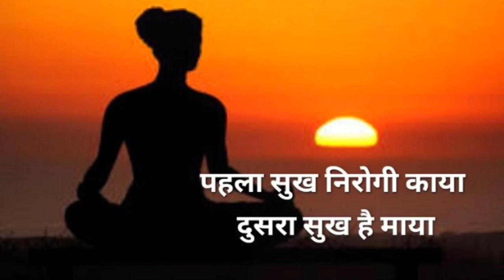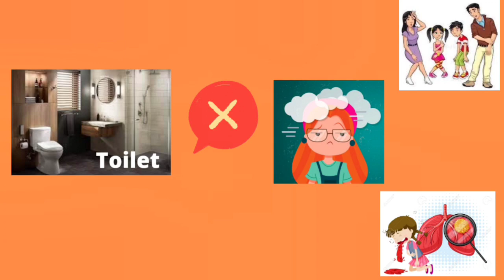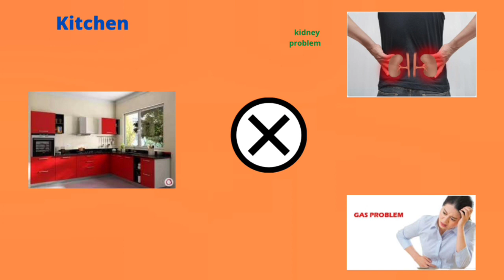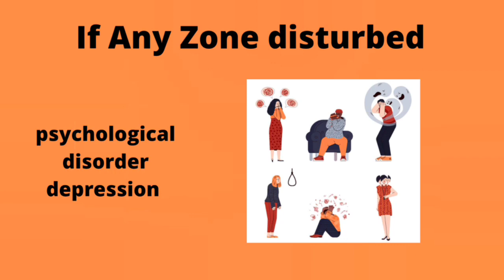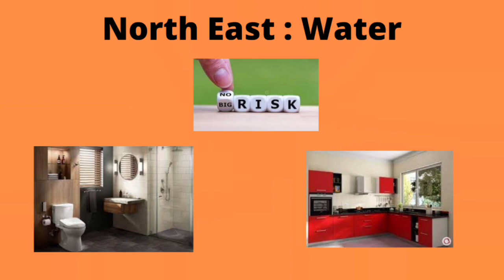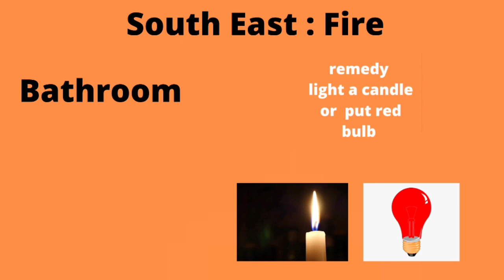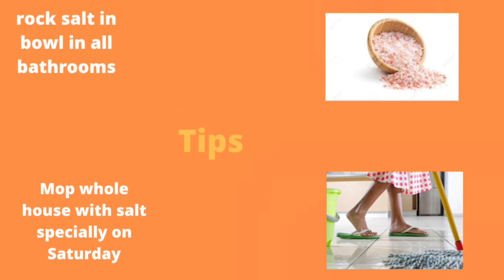Pehla Sukh Nirogi Kaya Get By Good Vastu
Health is wealth  Vastu tips for getting it